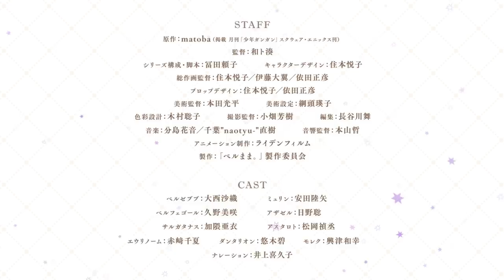TVアニメ「ベルゼブブ嬢のお気に召すまま。」本PV │ 2018年10月10日(水)より各局にて放送開始！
ゆるくて甘い。“あくま”で日常。
TVアニメ「ベルゼブブ嬢のお気に召すまま。」

2018年10月10日(水)より各局にて放送開始！

●STAFF
原作：matoba（掲載 月刊「少年ガンガン」スクウェア・エニックス刊）
監督：和ト湊
シリーズ構成・脚本：冨田頼子
キャラクターデザイン：住本悦子
総作画監督：住本悦子／伊藤大翼／依田正彦
プロップデザイン：住本悦子／依田正彦
美術監督：本田光平
美術設定：綱頭瑛子
色彩設計：木村聡子
撮影監督：小畑芳樹
編集：長谷川舞
音響監督：本山哲
アニメーション制作：ライデンフィルム
製作：「ベルまま。」製作委員会

●CAST
ベルゼブブ：大西沙織
ミュリン：安田陸矢
ベルフェゴール：久野美咲
アザゼル：日野聡
サルガタナス：加隈亜衣
アスタロト：松岡禎丞
エウリノーム：赤﨑千夏
ダンタリオン：悠木碧
モレク：興津和幸
ナレーション：井上喜久子
ほか

©matoba/SQUARE ENIX・「ベルまま。」製作委員会